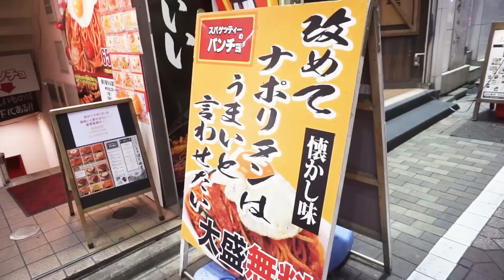爆食女王と激盛りパスタ早食い対決！【大食い】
☆アンジェラ佐藤さんサイドの動画

☆お店情報
【スパゲッティのパンチョ】さま